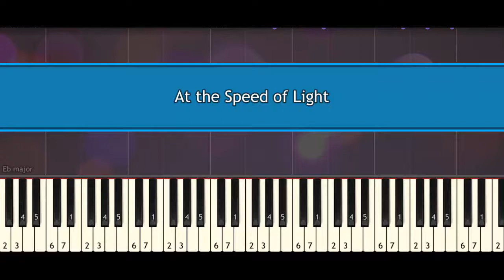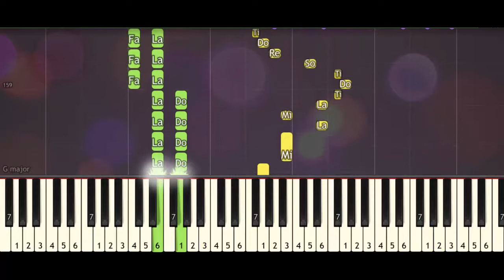Dimrain47 - At the Speed of Light (piano acoustic) synthesia tutorial by Piano Sheet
Dimrain47 - At the Speed of Light (piano acoustic) synthesia tutorial
Dimrain47 - At the Speed of Light (piano acoustic)